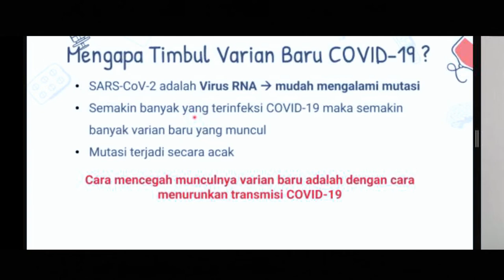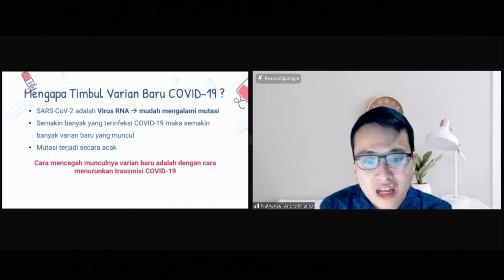FAKTA MUTASI VARIAN COVID-19